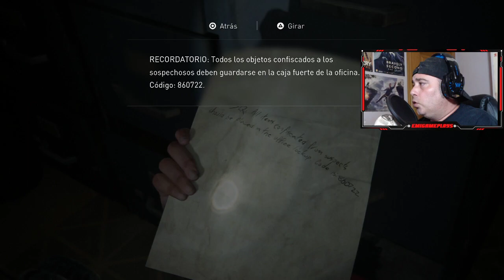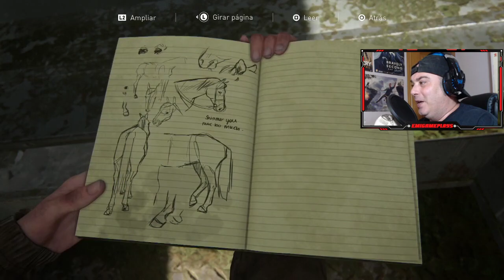THE LAST OF US. PARTE ll GAMEPLAY EN ESPAÑOL EL REGRESO DE ELLIE ( CAPITULO 6 )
Heyyy muy buenas gente seguimos con la serie para el canal con The Last Of Us. parte ll espero que os guste capitulo 6.

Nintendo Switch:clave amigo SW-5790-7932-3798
Sony Play 4:emi22111
Xbox one:EMIGAMEPLAYS366